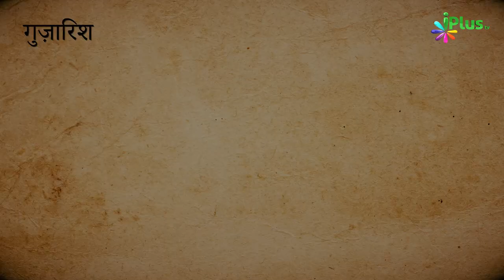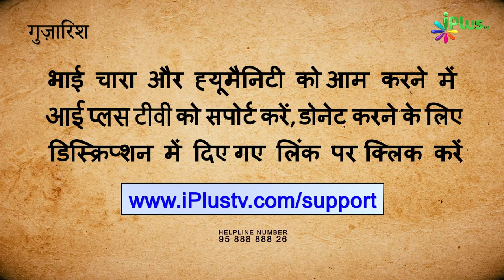Nazm - Hamari Darshgahon Mein Jo Yeh Ustad Hote Hain... | Jameel Akhtar Shafique | Hamd o Naat 141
- Nazm - Hamari Darshgahon Mein Jo Yeh Ustad Hote Hain... | Jameel Akhtar Shafique | Hamd o Naat 141 | iPlus TV